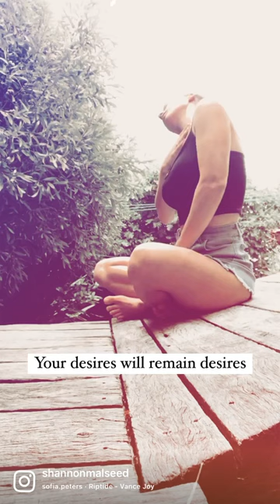Believing Anything Is Possible